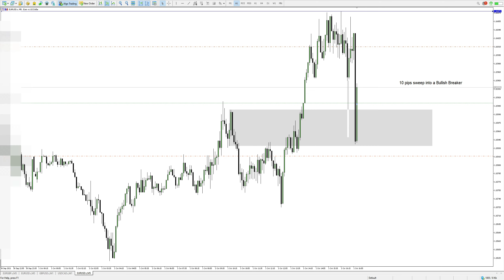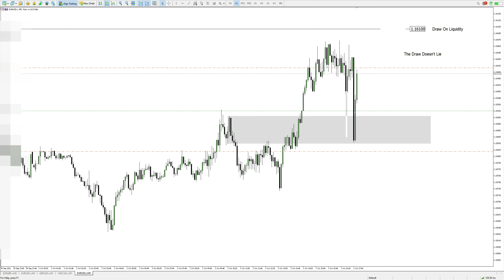EU Long | 10 Pips NY KZ | #010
"When we patiently wait for the signatures in Price to give us a premise... and a clear onesided draw on liquidity... it makes it feel "easy". Don't forget the time it took to deliver this. It feels like hindsight to the uninitiated - relish that. You earned it." @InnerCircleTrader